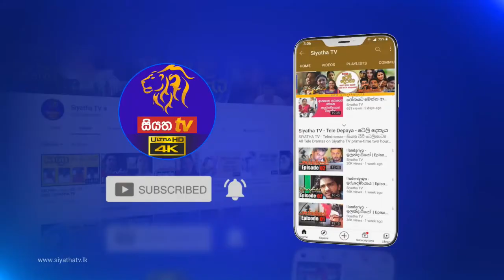ශ්‍රී ලංකා තාක්ෂණික විශ්ව විද්‍යාලය | Piyum Vila | 06 - 08 - 2021 | SiyathaTV